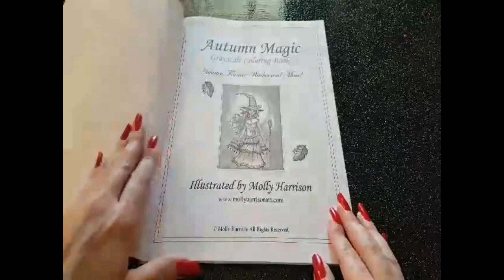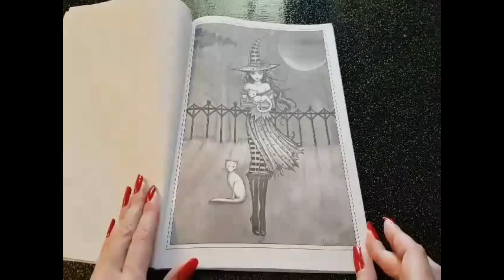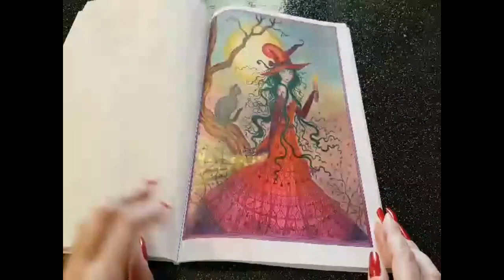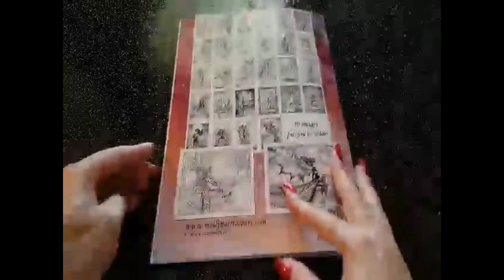Présentation ( Flip through ) : AUTUMN MAGIC de Molly Harrison